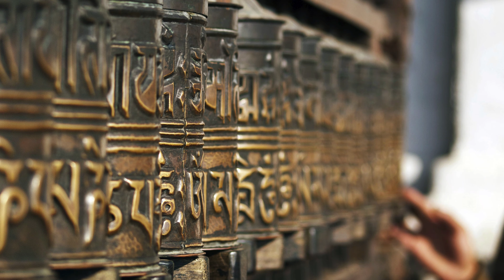Nepal | A Mistical Sojourn | Nature | Top Destinations | Travel Plans 👌 😎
Embark on a mesmerizing journey into the heart of Nepal's pristine landscapes with our captivating nature documentary! 🌿🏞️ Immerse yourself in the breathtaking beauty of the Himalayas, lush forests, and diverse wildlife that call this enchanting country home. 🦌🦋🏔️ Witness the majestic Mount Everest, serene lakes, and meandering rivers that paint a picture of unparalleled natural wonder.

🗻🌺 Join us as we explore the rich biodiversity, from elusive snow leopards to vibrant bird species, in their undisturbed habitats. 🦅🐾 Gain a deeper understanding of Nepal's commitment to conservation and sustainable practices, preserving the delicate balance of ecosystems for generations to come. 🌱✨ Let this documentary be your window to the wonders of Nepal's nature, a celebration of its untamed beauty and a call to cherish and protect our planet.